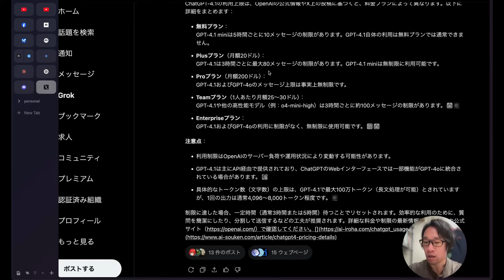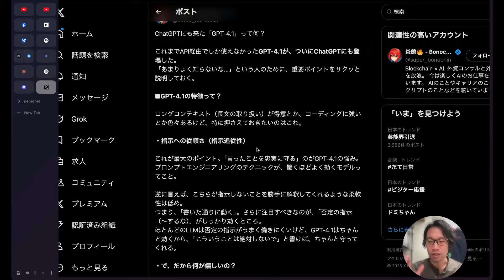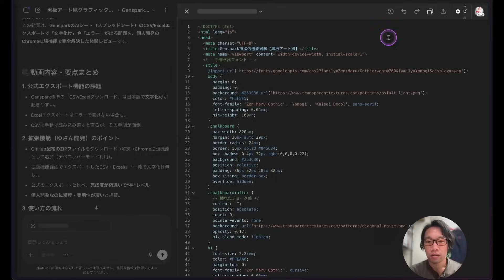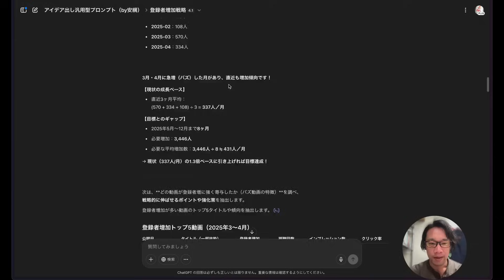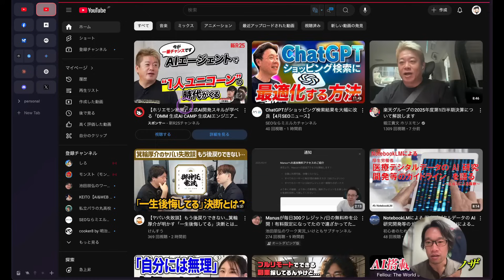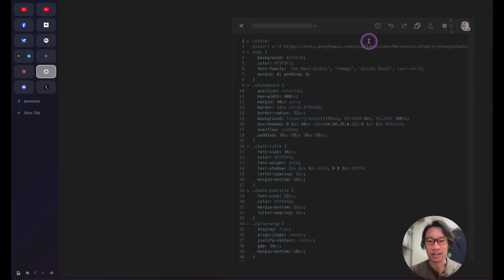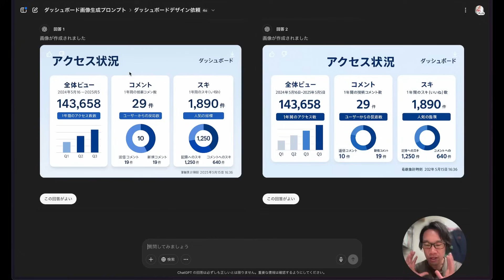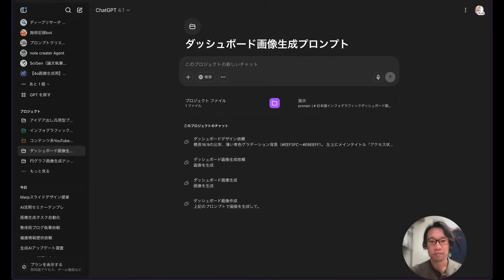【AI活用】「ChatGPT 4 1」がリリース！どう使う？このモデルの特徴は？僕はこう使っていきます！※あくまでも現時点で！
GPT-4.1好きかも！

0:00 ChatGPT4.1の紹介
0:33 使用上限と無料ユーザーの制限
1:25 GPT-4.1の特徴（プロンプト追従性）
2:58 活用例①：グラフィックレコーディング
5:37 活用例②：アイデア出し
8:35 活用例③：YouTubeコンテンツ要約
12:30 活用例④：画像生成
14:24 まとめ